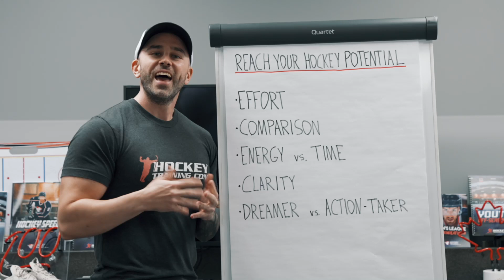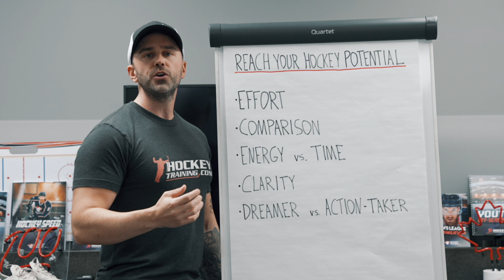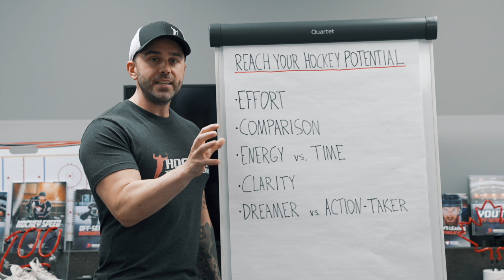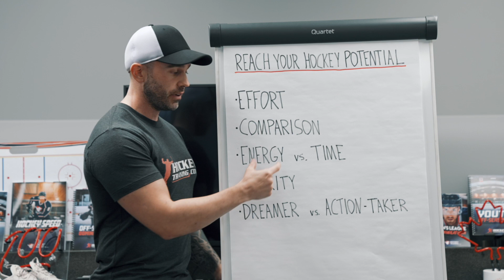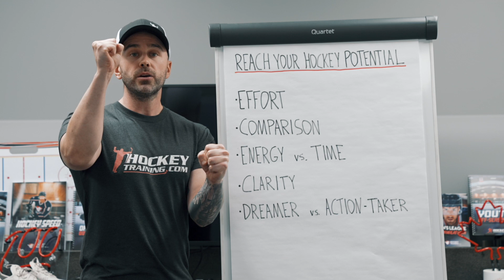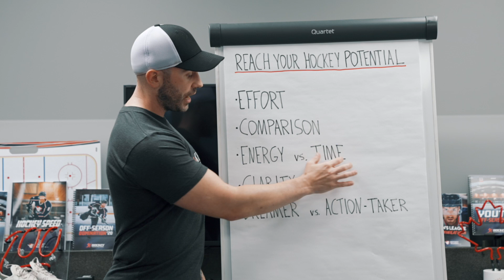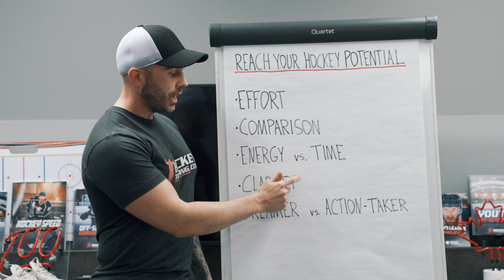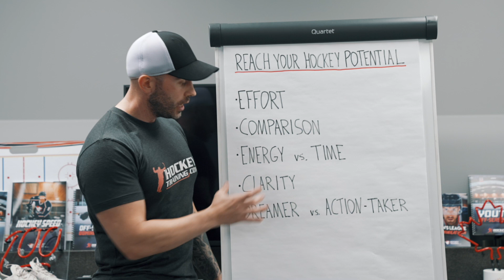REACH YOUR TRUE HOCKEY POTENTIAL 🏒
In this video, Coach Dan talks about how you can create a plan of action to reach your true hockey potential.

Train Hard,
Kevin